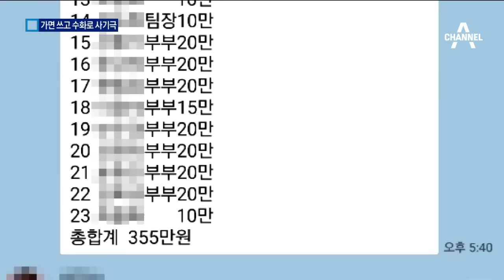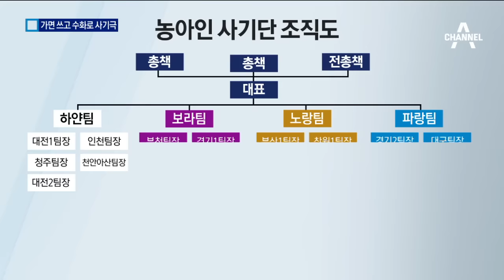280억 꿀꺽…선거조직 못지 않은 ‘농아인 사기단’